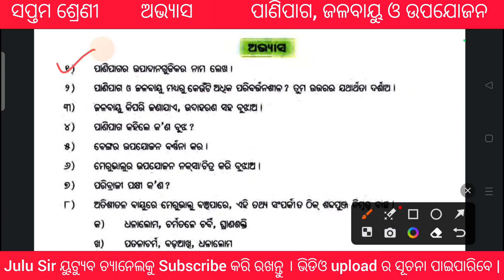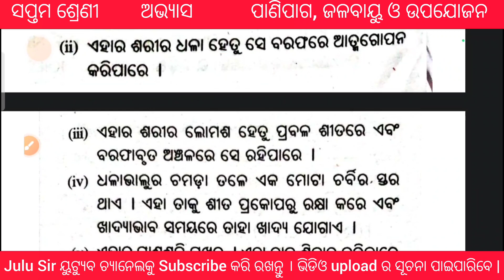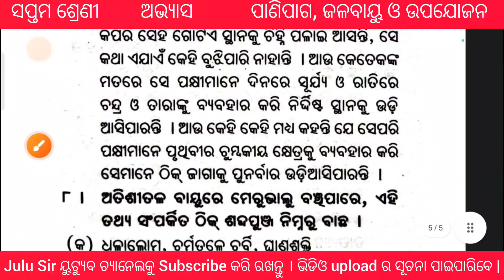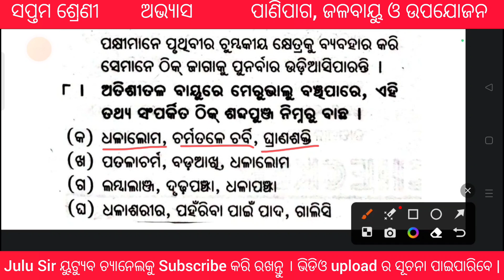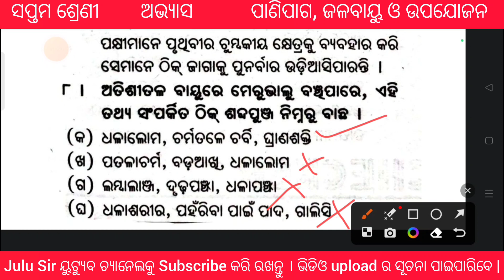Panipaga jalabayu o upayojana question answer | class 7 science odia medium chapter 7